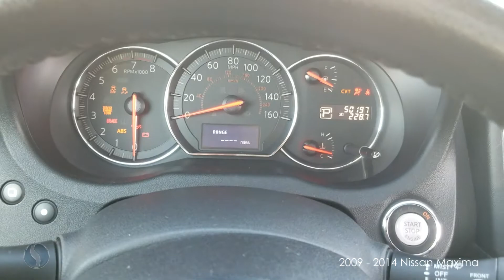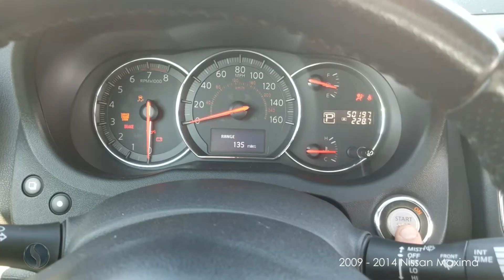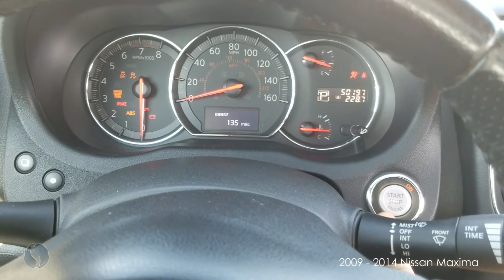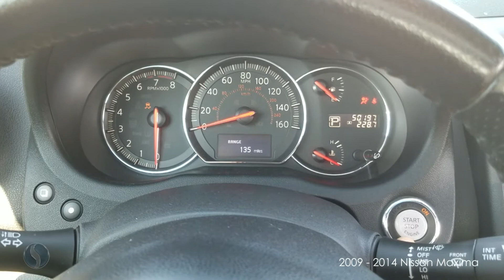How to Program a Proximity Key to a 2009 - 2014 Nissan Maxima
This video will show you how to program a proximity key to a 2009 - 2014 Nissan Maxima using SmartBox™ Automotive.